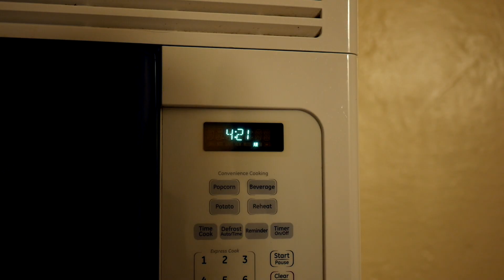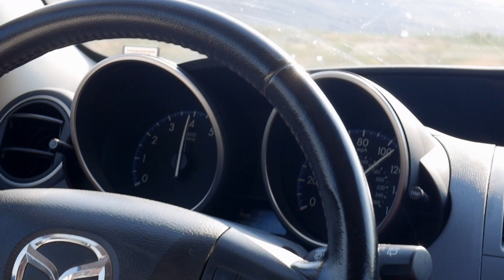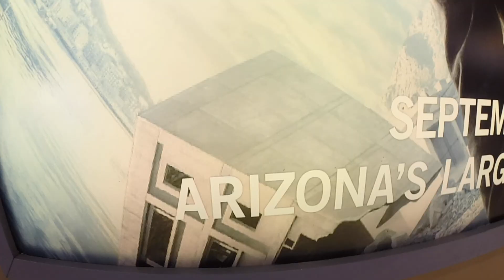Driving 10 Hours to see Tenet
a film about seeing a film

starring
the gentlemen of portland st.